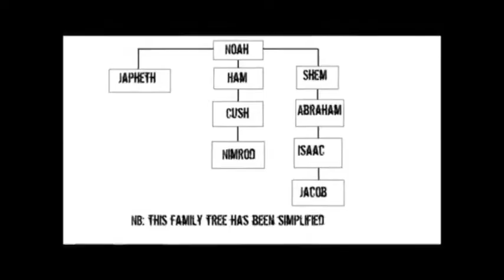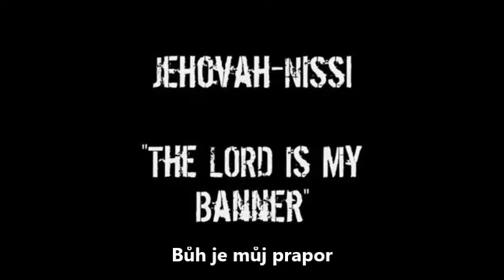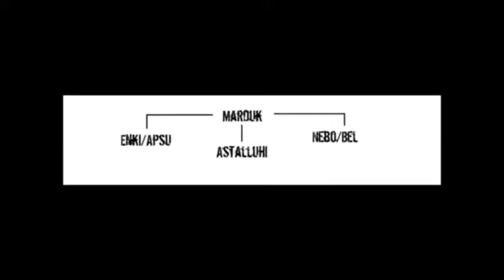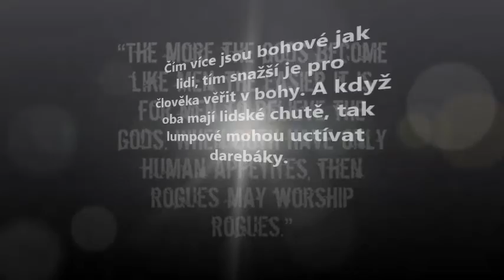Část 9-Narození Tammuze a Polytheismu (mnohobožství)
Pohanská náboženství mají stejný patern a zdroj pochází právě z Babylonu. Tak co nám říkají legendy?